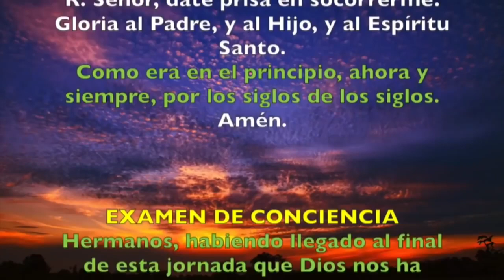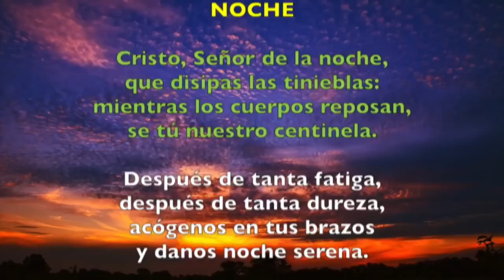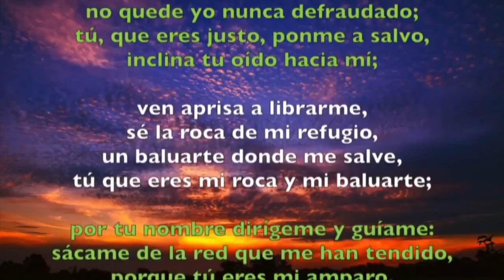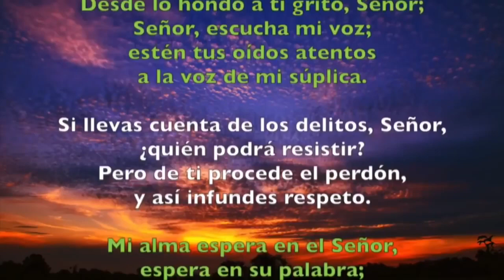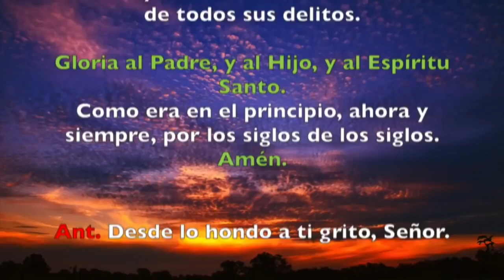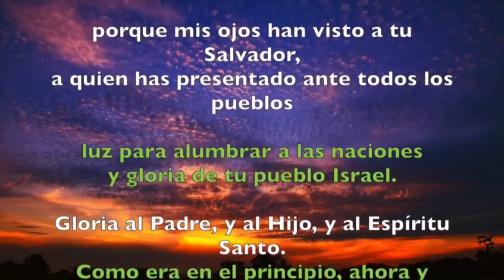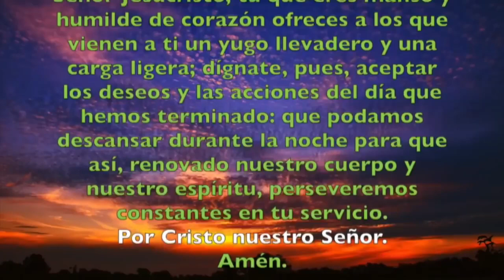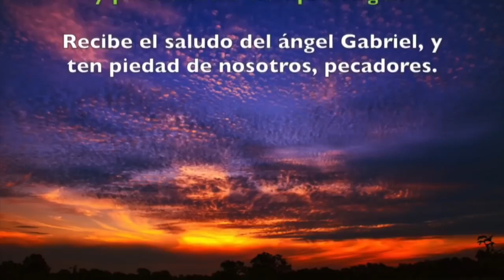Oración de la noche (Completas), MARTES 09 DE ABRIL 2019 | Padre Sam | Producción Crisol